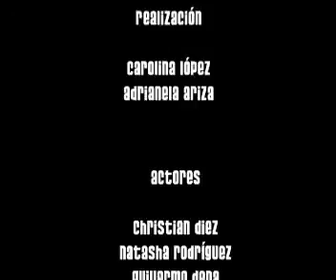Amor, Los Amigos Invisibles by Dj Alberto Nieto